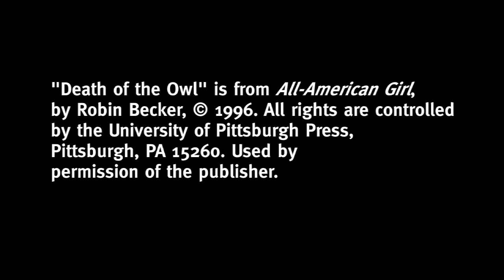"Death of the Owl," a poem by Robin Becker, 2010-11 Penn State laureate